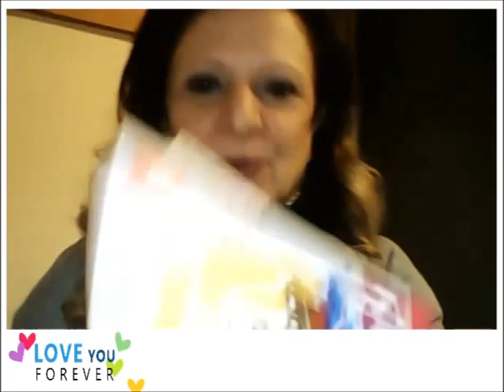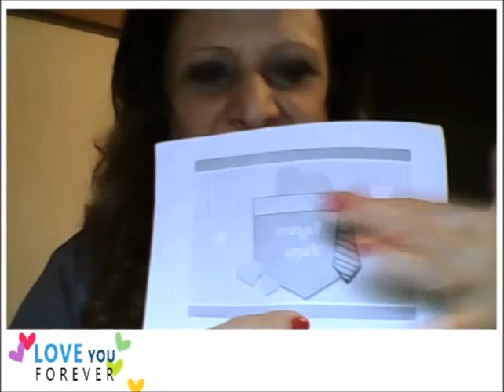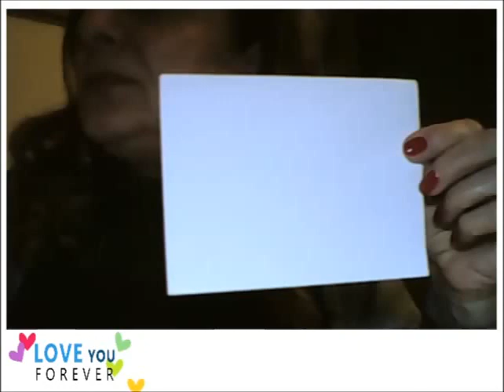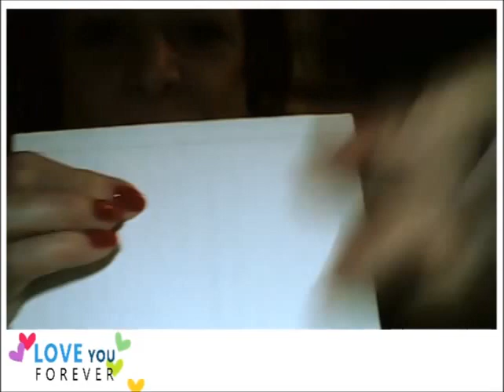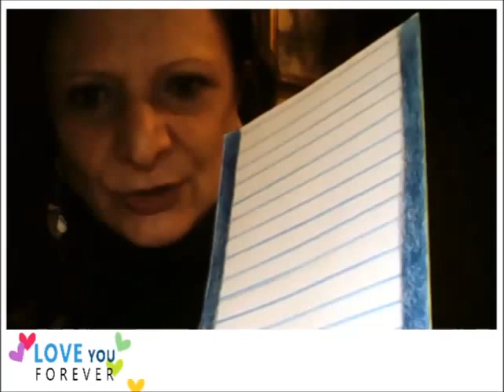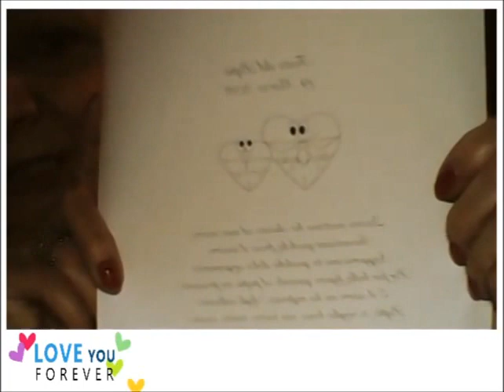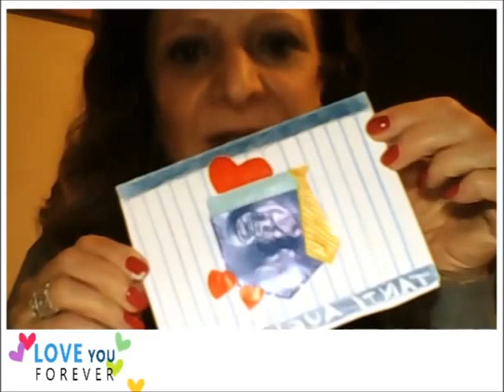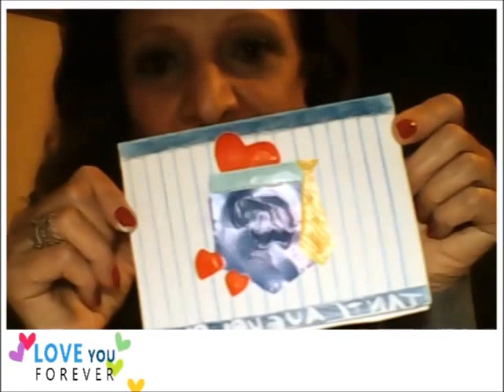Bigliettino festa del papà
Un semplice bigliettino di auguri realizzato con la tecnica del collage nell' ottica di una didattica interdisciplinare. Chiedo venia per la qualità della registrazione ma come cameraman sono una frana...
N.B. siccome lo sfondo bianco non era proprio pulito, sono sempre bambini, ho fatto colorare lo sfondo con l'azzurro molto leggero...